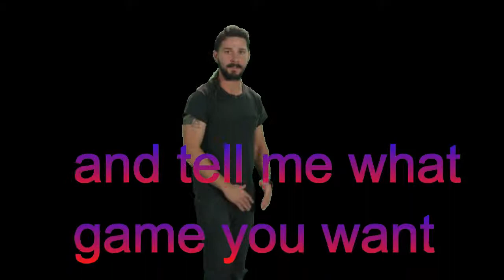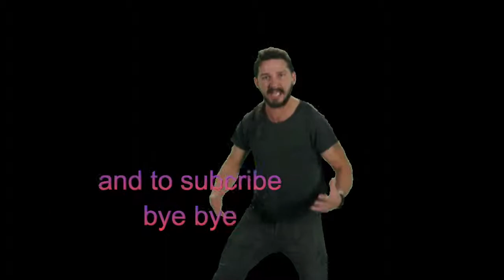come at me! bad idea bad idea!slender the arrival ep 3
come at me slender ya bitch!